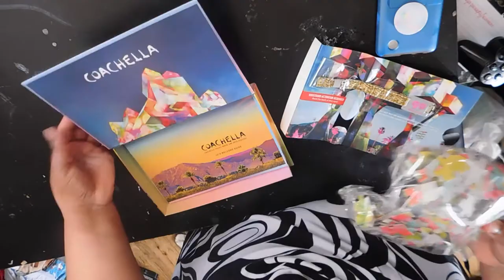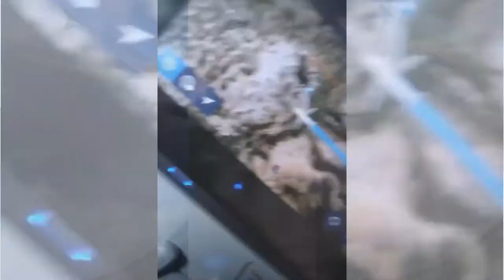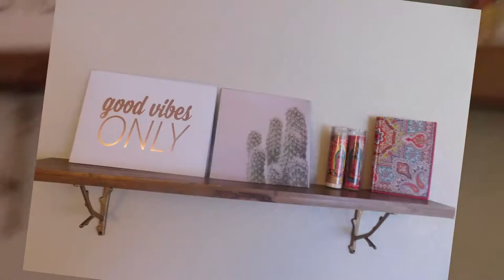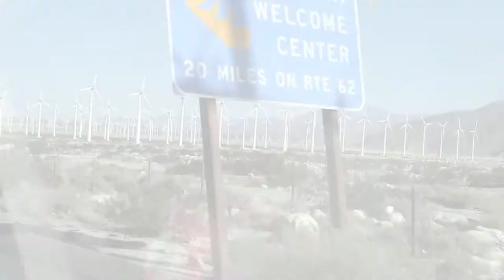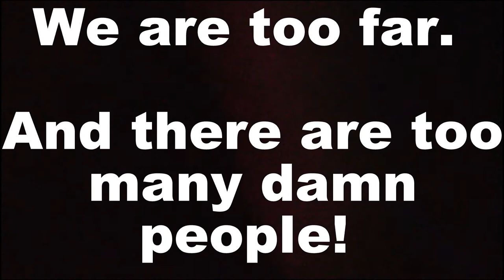Coachella Weekend 2 Vlog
Oh No Fat Girl in Coachella! And I am happy to say that I was only one of many! It warmed my heart to see all of the plus size beauties out there living their best life!!! Anywho Coachella was amazing! It was hot! Beautiful! I am a new fan of Cardi B. And Miguel is Bae!!!

Twitter. @fullstyleinc